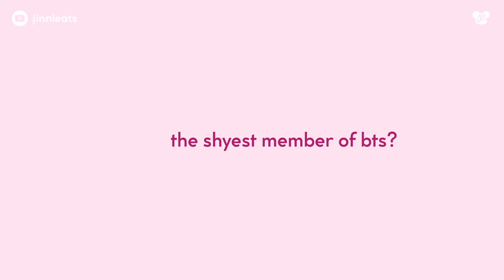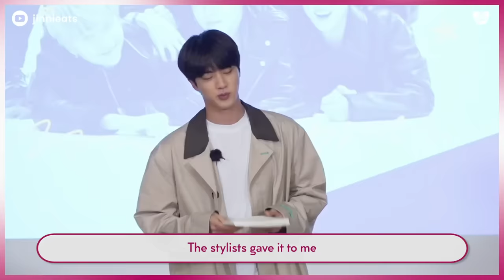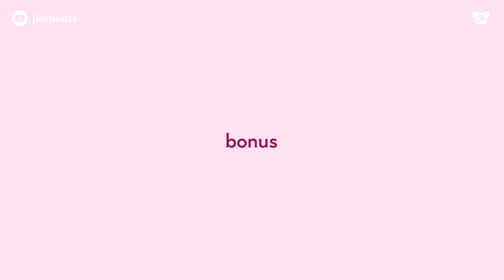jin, the shyest member of bts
did you know that jin is the shyest member of bts? 🥺 although he's loud at times, he's a really shy person. his ears turn red and he blushes like a tomato when he's flustered, truly the cutest person ever to exist 💗

₊˚. TRANSLATIONS ♡‧₊˚
Interested in volunteer translating jinnie eats’ videos to your language?

✿ editing ✿
⤷ video: premiere pro
⤷ thumbnail: photoshop

✿ music credits ✿
⤷ title: Sugar cookie
    artist: 샛별

✎ . . . . note
✧ do not promote your channel under my videos
✧ any disrespectful comments towards bts will be deleted

- jinnieats 🥄